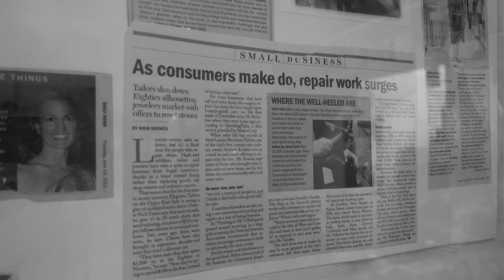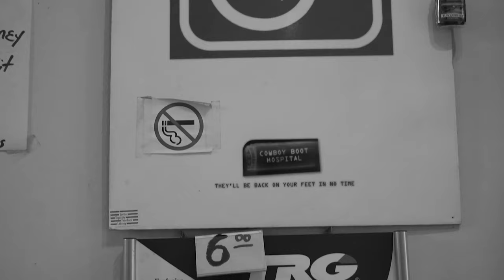Small Business Spotlight: Cowboy Shoe Repair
Cowboy Shoe Repair is located on 396 Broome Street and is a FashionMovesForward favorite for cobbler/repair shops in New York City. Essentially, the repair shop, owned by Byron Valarezo, repairs all leather goods but specializes in footwear repair. With over 30 years experiences in this field, Valarezo has a keen eye for quality & craftsmanship. He has repaired and given extra life to our team's footwear from the likes of Saint Laurent, Celine, and many more. Due to the earth-shattering pandemic that is COVID-19, Cowboy Shoe Repair has struggled like many small businesses around the world. The service industry has been shaken to its core and we have seen countless businesses close. The FMF team decided to film this short clip of Valarezo to help promote his business during these trying times as we do not want to see any more small businesses close, especially those that help contribute to the fabric of New York City.